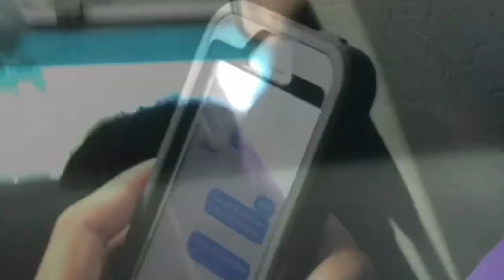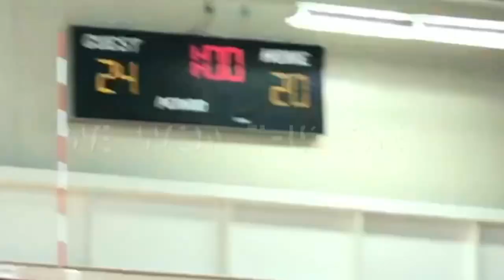FRESHMAN DAY IN MY LIFE/ VOLLEYBALL VLOG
Hey, what’s up, what’s good? Sorry haven’t uploaded (story of my life) but I’m here now *cringe. So I recently just started my freshman year and I’ve made new friends so here’s a video on that. Btw I should have another video out soon. Enjoy!